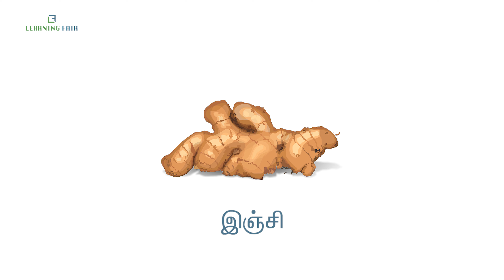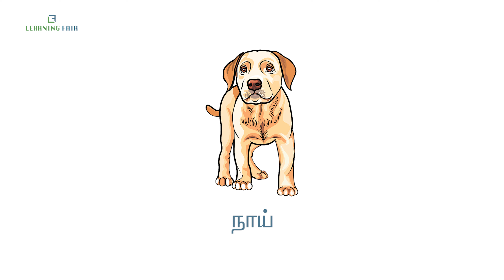My First 10 Tamil Words – Vol 4 – தமிழ் சொற்கள் - வார்த்தைகள்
Learning Tamil Words. The First set of Tamil words for kids or kindergarten children with clear pictures and voice. தமிழ் சொற்கள், தமிழ் வார்த்தைகள், குழந்தைகளுக்கான தமிழ் கல்வி